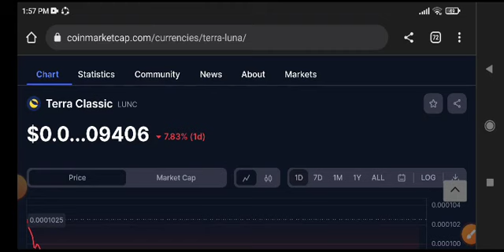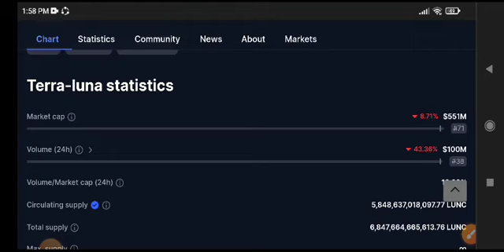Terra Classic Price Prediction Update! Lunc Today News